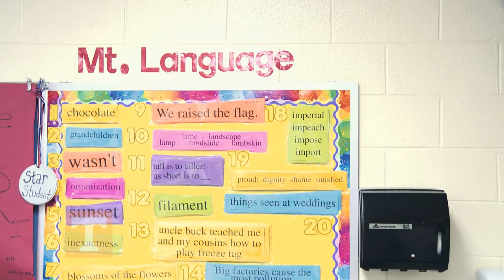Graduate School of Education - Internship Program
Taryn's Graduate School of Education internship helped her transition to her first year of teaching.